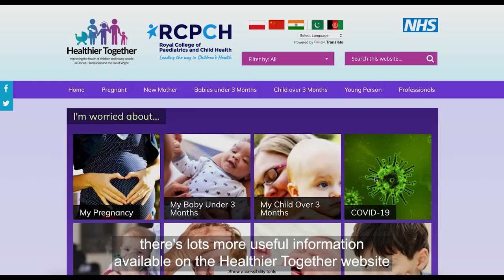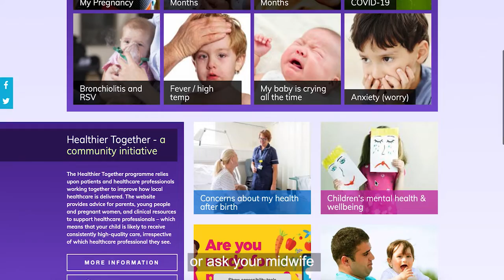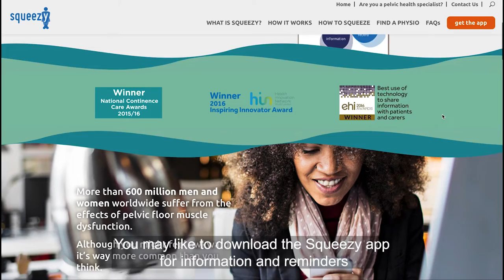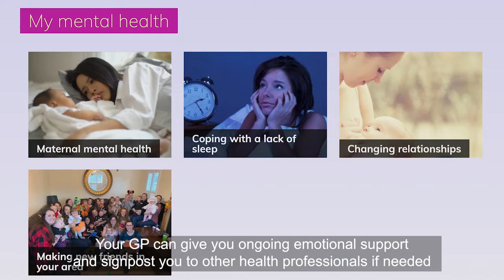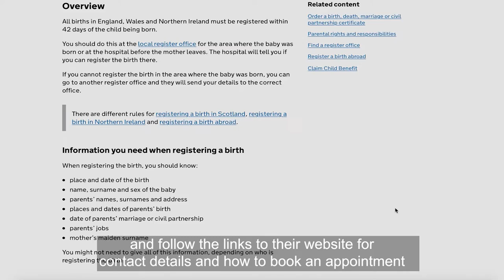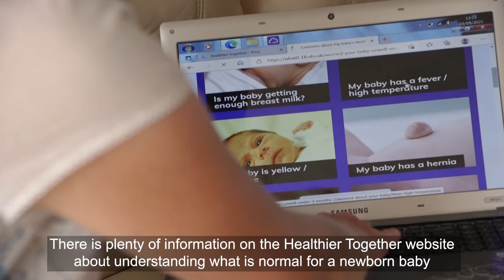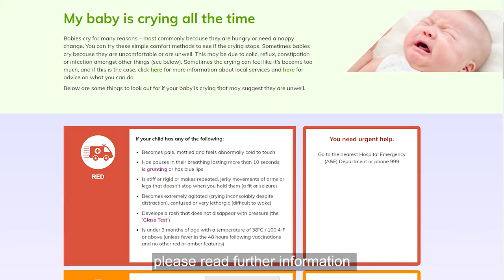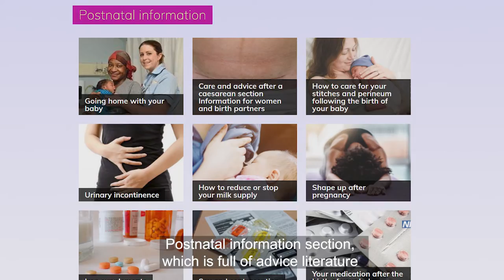Post natal discharge